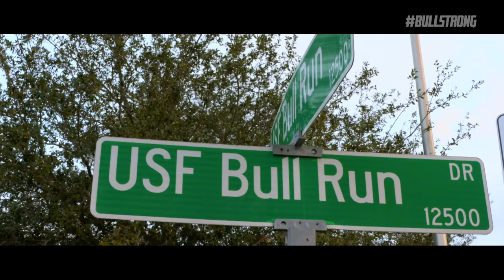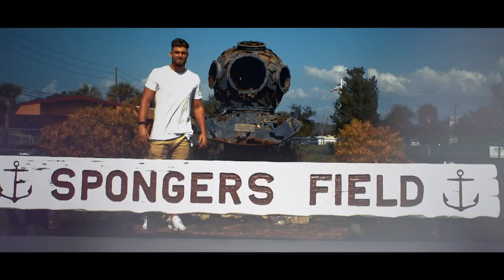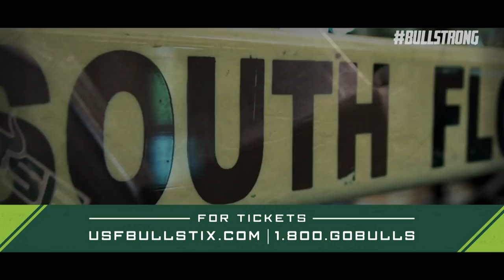BULLSTRONG: Inside USF Football - Episode 6 || 2018 Season